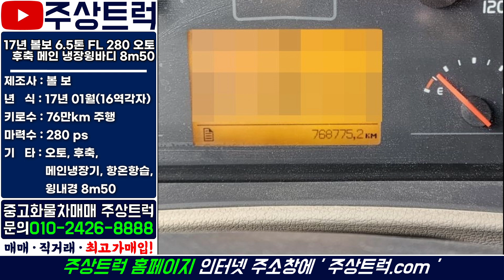수입트럭 최고가매입은 주상트럭! 17년 볼보 6.5톤 FL 280 오토 후축 메인 냉장윙바디 8m50 매입완료! 매장입고예정!